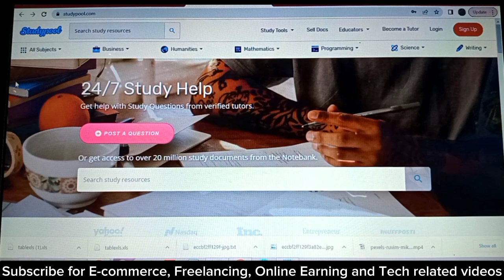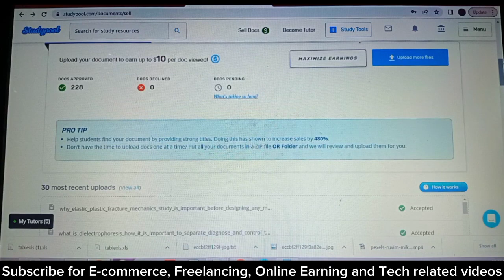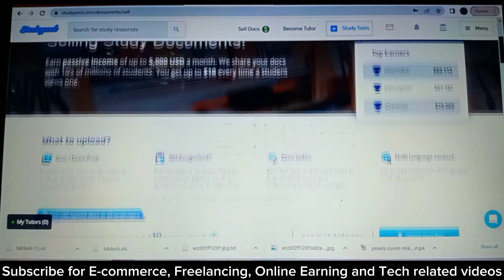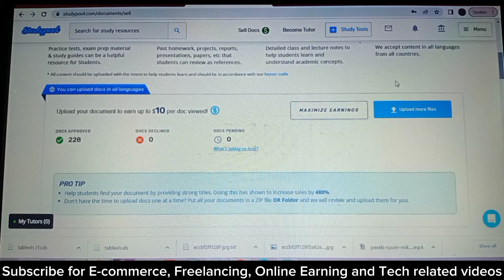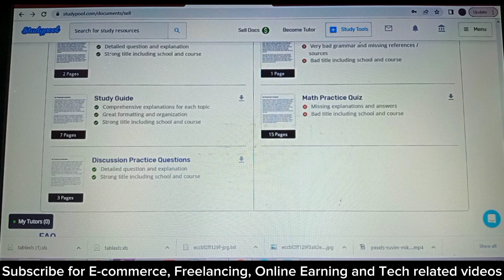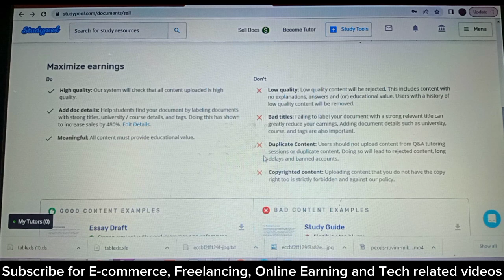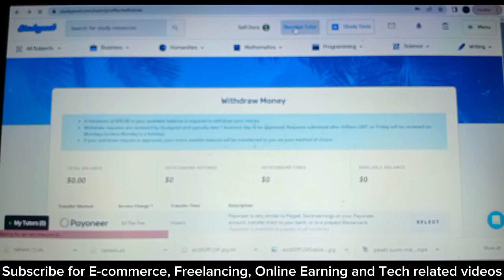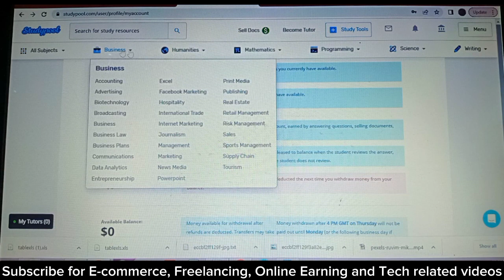Earn Money online by Selling old Study Documents on Studypool | Special for Students | 10$ Per View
Earn Money online by Selling old Study Documents on Studypool | Special for Students | GM earning Tricks

Hey, I'm Ghulam Mustafa.

In this video I'll tell you about studypool website where you can sale your old documents and earn by it. Simply, upload your documents and earn from it. It's an academic website. You can also earn by teaching on this website. This is best platform for both students and teachers.

Thanks 🥰